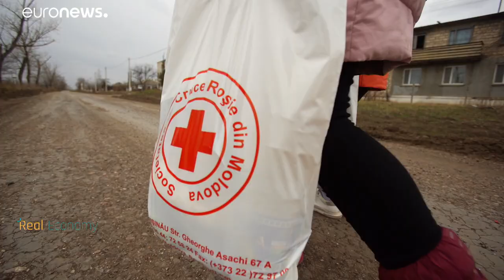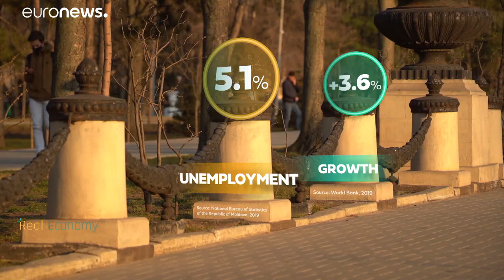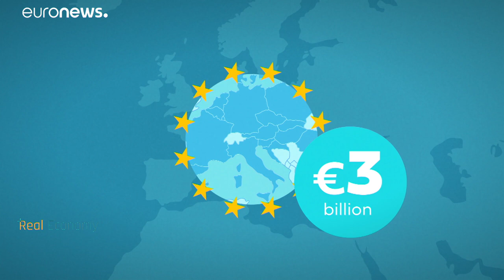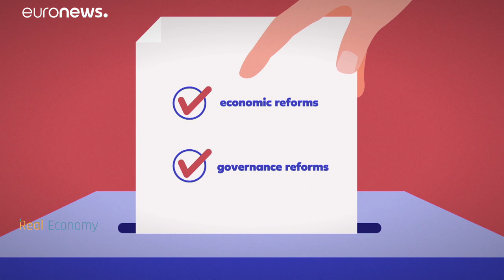Moldávia e mais nove países recebem apoio da UE em troca de reformas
O Programa de Assistência Macrofinanceira destina-se a países candidatos à União Europeia, potenciais candidatos ou simplesmente países vizinhos da UE.